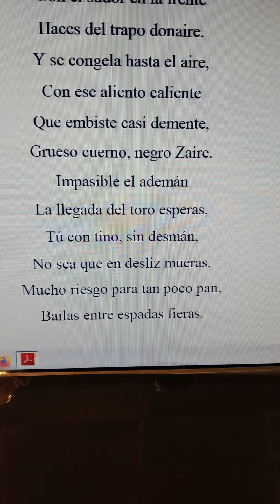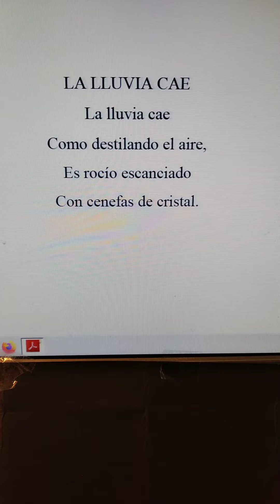poesía literatura verso Miguel de Asén (4)